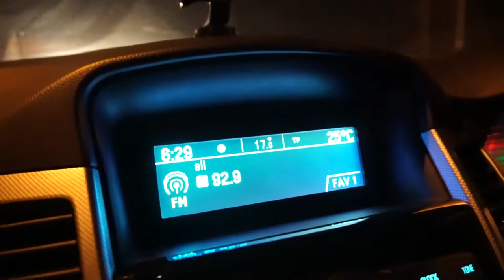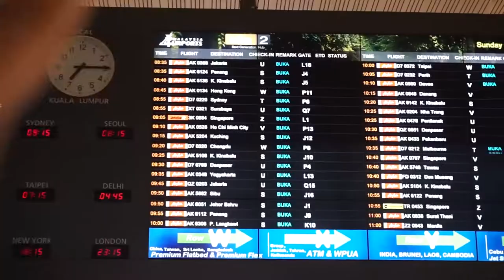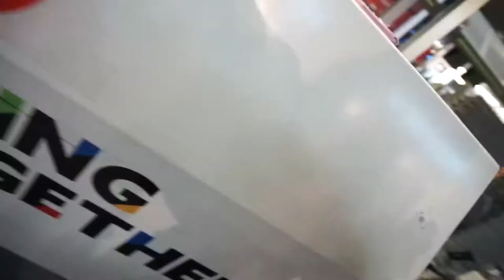This is NOT a happy vlog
Cheryl heads back to Sydney and Stranger cat finds a new home!

Hi! I'm Hans, short for Han Xian.
I'm a Eurasian Malaysian and like many of you, I balance a 9-5 job, family, friends and a fiance :)
I love football (MANCHESTER UNITED!) and travelling.
Here's an episode of my daily life. Enjoy!

Shot with
- Sony A6300
- Samsung S8
- Joby gorillapod